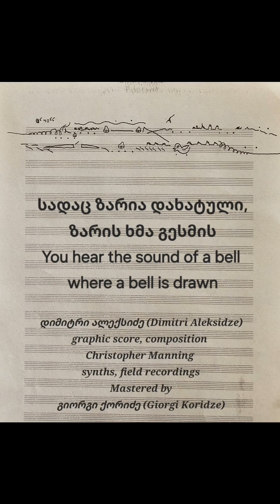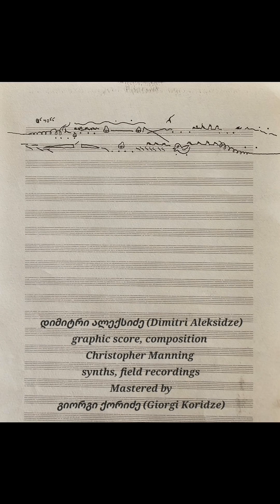Birds and Bells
დიმიტრი ალექსიძე (Dimitri Aleksidze) - graphic score, composer
Christopher Manning - synths, field recordings

Mastered by გიორგი ქორიძე (Giorgi Koridze)

(English below)
შარშან აგვისტოში აქთუშეთის ფარგლებში Caucasus All Frequency 10-დღიანი რეზიდენცია ჩატარდა. ერთ დღეს რესიდენტებს უნდა დაგვეხატა გრაფიკული პარტიტურა, რომელზეც ნოტების მაგივრად, ნახატი ნაწარმოედ იქცევა და შემსრულებელს ნამუშევრის რეალიზებაში თავისუფლება გააჩნია.

დიმიტრი ალექსიძემ (7eekerr) თავის პარტიტურაზე აგვისხნა, საუნდიც წარმომედგინა დასაწყისში იყო თითქოს დასპირალებული, უფრო ხმამაღლა ადიოდაო, წერტილები დრამის საუნდი წარმოისახებაო,
ზარის სიმბოლო ზარის ხმასთან ასოცირდება და ჩიტის სიმბოლო - ჩიტთანო. ჯამში, ვაიბი აბსტრაქტ noise უნდა იყოსო.

კრისტოფერ მანინგი (Fotgjengeren) დიმიტრის გრაფიკული პარტიტურის დანახვისას მიხვდა, რომ ნაწარმოების შექმნა უნდოდა, რახან 2023 წლის დასაწყისში ნეპალში მოგზაურობის დროს ჩიტების და ზარების ხმა ჩაიწერა. დიდ მნიშვნელობას მიენიჭა, საუნდს პარტიტურა შეძლებისდაგვარად სიზუსტით შეესაბამებინა.

Last year, a 10-day residency, Caucasus All Frequency, took place in August as part of Aqtushetii. On one of the days, the residents were asked to draw up a graphic score. Instead of notes, a drawing is used, and the performer has freedom in realizing the work.

Dimitri Aleksidze (7eekerr) explained to us about his score: “I could imagine the sound at the beginning as if it was spiraling, it was getting louder, the dots represent the sound of a drum.
The symbol of a bell is associated with the sound of a bell; the symbol of a bird, with the sound of a bird. Overall, the vibe should be abstract noise.”

Christopher Manning (Fotgjengeren), upon seeing Dimitri's graphic score, realized that he wanted to create a piece based on it, since he had recorded the sound of birds and bells during a trip to Nepal in early 2023. He placed great importance on matching the sound to the score as accurately as possible.